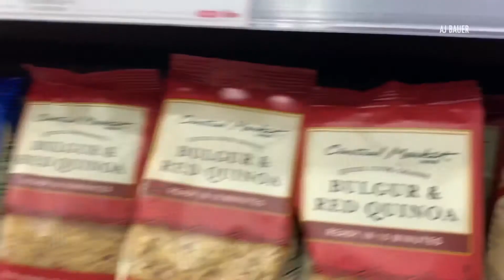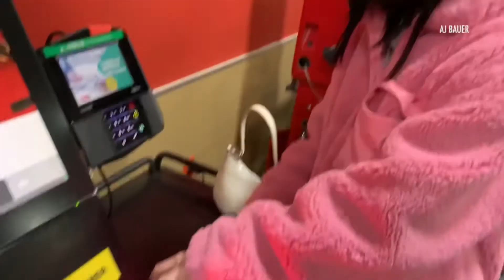SESIÓN DE FOTOS// DAILY VLOG - AJ BAUER